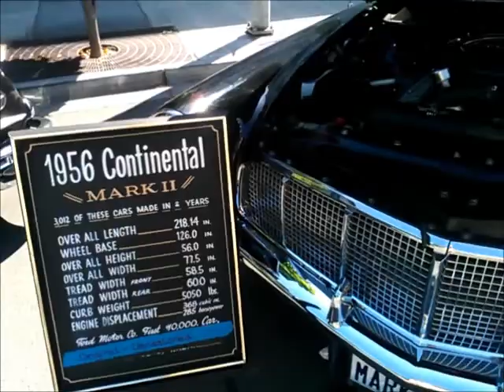Car Show in Kirkland / Авто - шоу в Керкланде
The 11th Annual Kirkland Classic Car show presented by Kirkland Downtown Association and hosted by Legends Car Club.

Emcee will host the day with raffles, games, and just enjoy walking Marina Park and Downtown Kirkland checking out over 500 hot rods and classic cars.

Trophies will be awarded at 3:00 p.m. at the Pavilion in twenty different classes, with 5 top awards including Best Of Show (No Category).

This is a FREE show to the public.